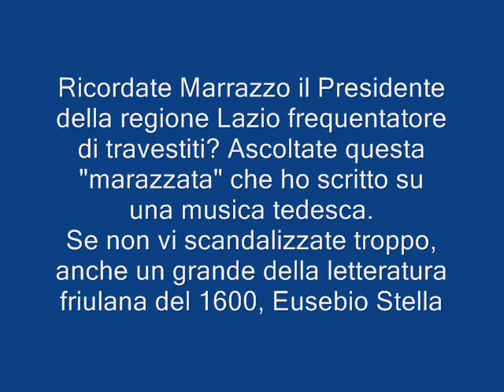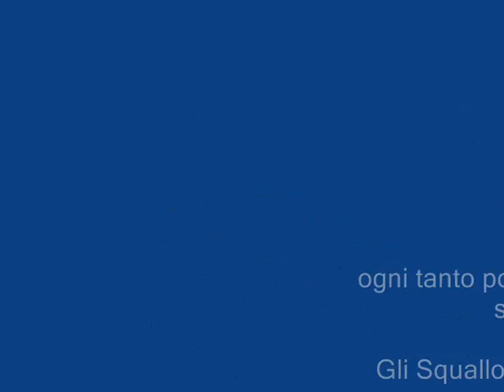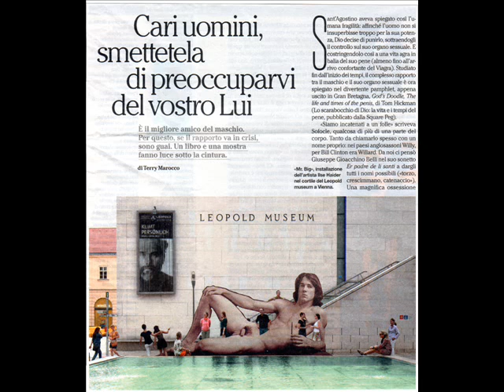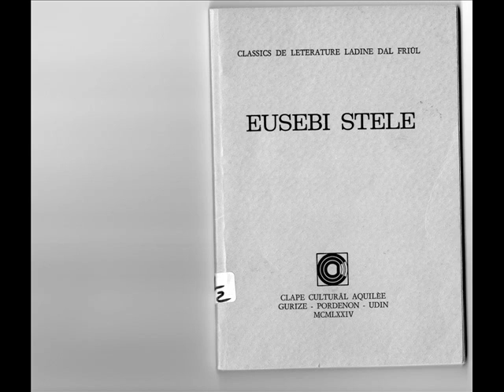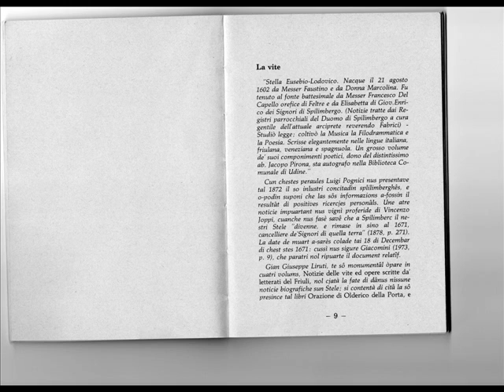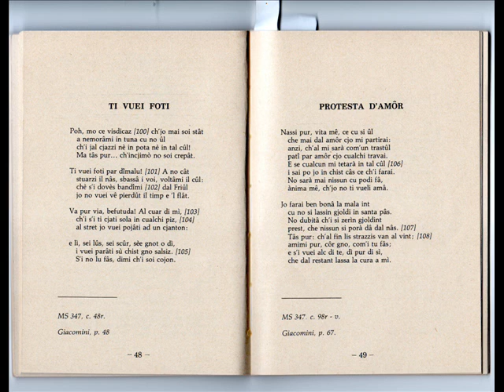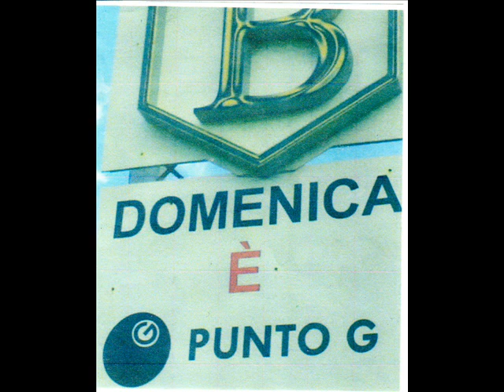Valencia friulana--Marrazzo song- e gli Squallor-C.Minotti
ho preso lo spunto dagli scandali bisessuali dell' ex presidente della regione Lazio , Marrazzo, trastulli pagati, spero ,con i suoi soldi e non con quelli dei contribuenti laziali.